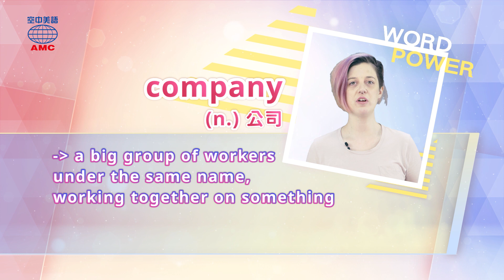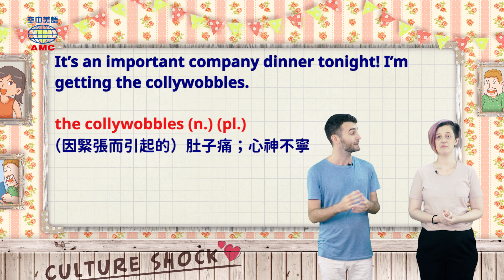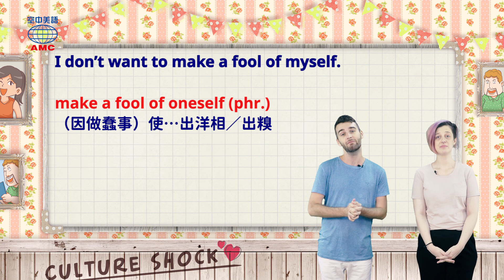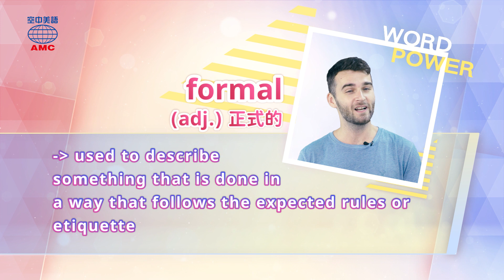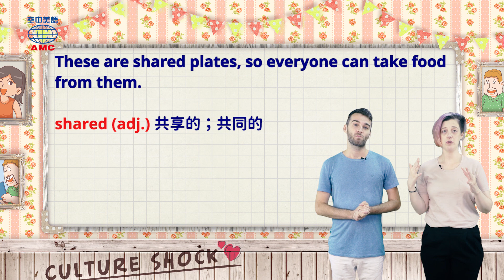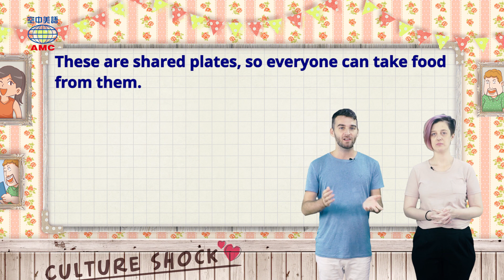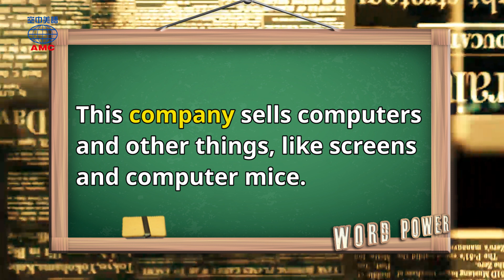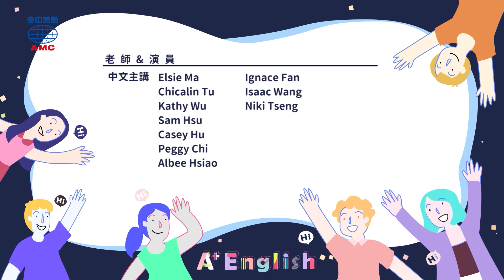2020年9月號 Unit 2-1【文化衝擊：共飲共餐學問大】- 完整課程講解